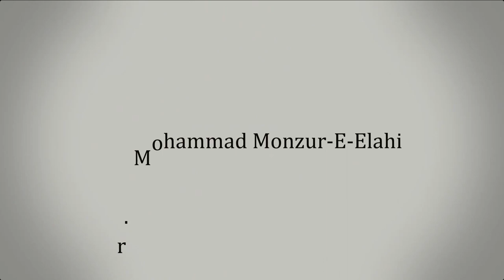ভূমিকম্প ও বিভিন্ন দুর্যোগ সম্পর্কিত আলোচনা।। Dr. Mohammad Monzur-E-Elahi